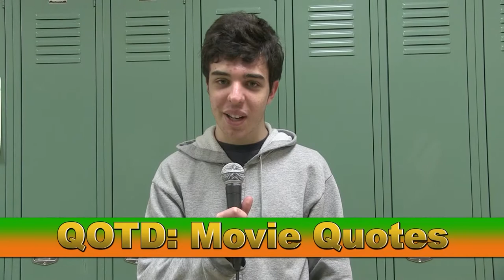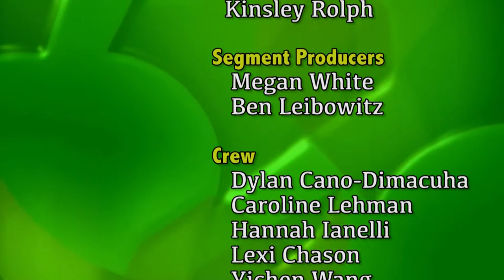HHS Today 5/17/18